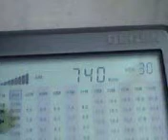Rádio Sociedade da Bahia no fim de tarde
740 kHz, Rádio Sociedade da Bahia, 100 kW desde Salvador, BA.
Escuta realizada em 26/07/2014, às 17:01.